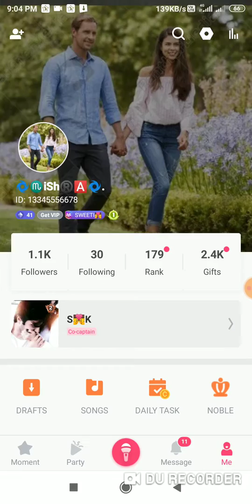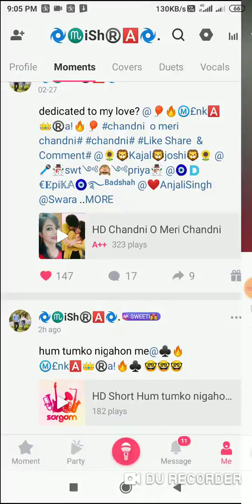starmaker new recharge offer| starmaker new event| starmaker gift free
🙏🙏 नमस्कार दोस्तों मैं शिव शंकर मिश्रा स्वागत करता हूं आपका अपने चैनल Vlogs&trick  में | इस चैनल पर आपको vlogs और trick दोनों की वीडियो अपलोड की जाएगी | इस चैनल को सपोर्ट करने के लिए आपका बहुत- बहुत धन्यवाद|🙏🙏

follow me on starmaker- 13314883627

Chat with me  on teligram- Vlogs&trick
Tech and vlogs video

about video-  इस video मे आपको  starmaker    के new event के बारे मे बताया गया है |

🙏🙏our channel vlogs&trick 🙏🙏